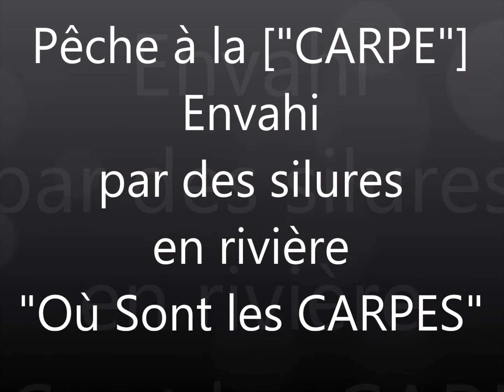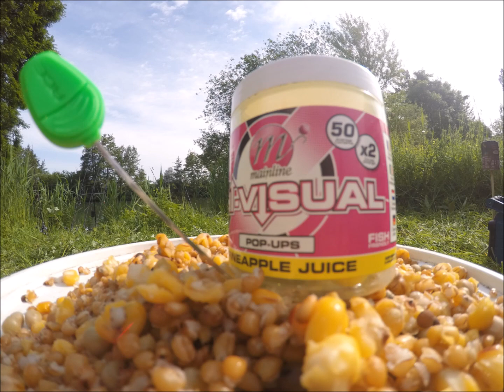Pêche a la carpe & silure (rivière)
Envahi par les silures, Où sont les carpes... ??